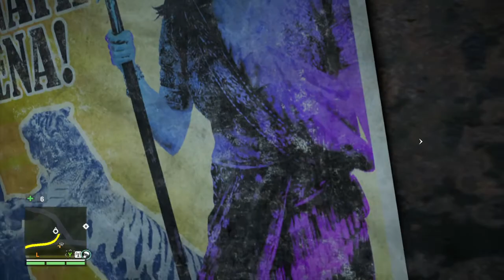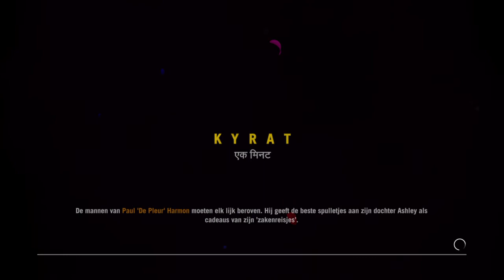Far Cry® 4 deel 10 in de sneeuw op zoek ? Deel 10